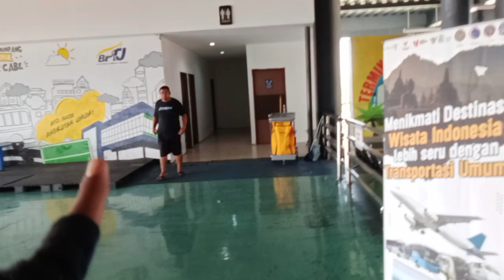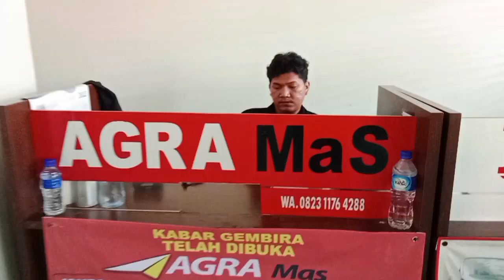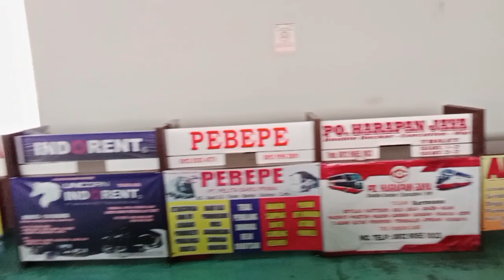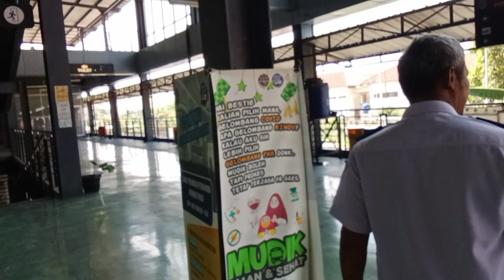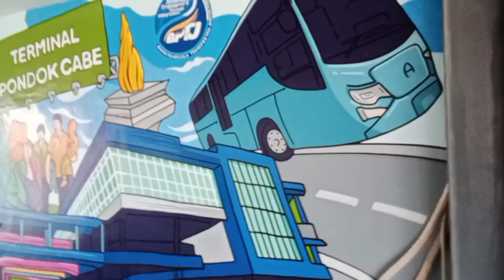PASILITAS LENGKAP TERMINAL PONDOK CABE TIPE A‼️ TANGGERANG SELATAN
assalamualaikum wr wb hunting siang di terminal pondok cabe bis rame terparkir ketika habis liput bis duduk sebentar.lalu tiba2 datang pak Andi langsung mengajak  ke atas menunjukan fasilitas yg ada terminal pondok cabe saya ucapkan terima kasih buat pak Andi semoga sehat selalu.